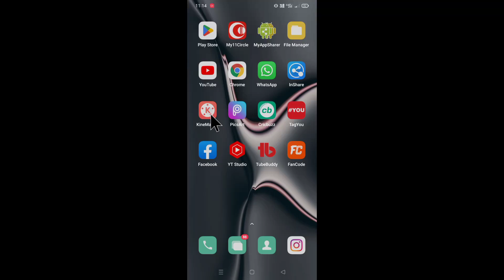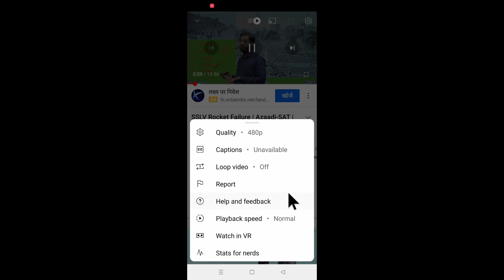YouTube video ka quality change kaise kare ।। how to change YouTube video quality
is video me bataya gaya hai friends ki YouTube video ka quality change kaise kiya jata hai